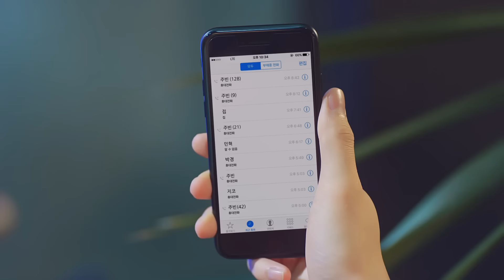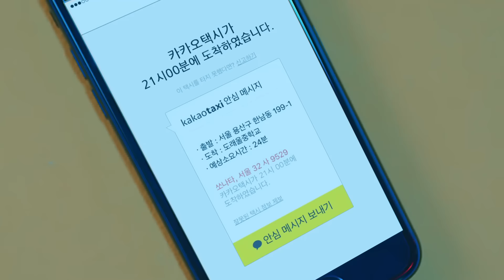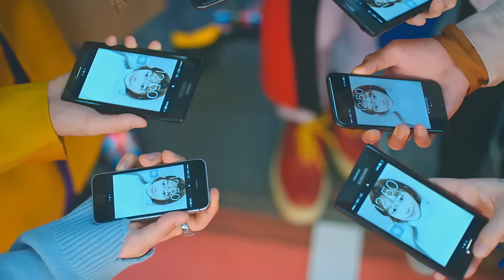블락비 (Block B) - YESTERDAY MV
블락비의 말 그대로 특별한, 스페셜 싱글 ‘YESTERDAY’

지난해 4월 ‘Blooming Period’로 블락비만의 감성을 내세우며 넓은 음악적 스펙트럼을 보여준 블락비가, 약 10개월 만에 스페셜 싱글 ‘YESTERDAY’로 돌아왔다.

리더 지코가 블락비의 수장이었다면, 이번 스페셜 싱글 앨범에서는 박경이 바통을 이어받았다. ‘믿고 듣는 박경’이라는 말이 생길 정도로, 솔로 앨범을 통해 탄탄히 대중성과 음악성을 쌓아올린 박경은 ‘YESTERDAY’로 이번엔 ‘펑크 블락비’를 완성시켰다.

‘YESTERDAY’는 셔플 리듬을 기반으로 한 얼터너티브 펑크스타일로, 여우 같지만 마치 곰인척하는 여자친구의 모습에 늘 불안함을 느끼는 남자의 입장과 시선을 재치 있고, 통통 튀는 가사로 풀어 낸 인상적인 곡이다.

‘박경표 연애 송’에 블락비 멤버들의 개성 넘치는 랩과 산뜻함이 물씬 풍기는 보컬이 얹어지며 ‘블락비표 러브송’으로 완성했다.

뮤직비디오는 오랜 시간 블락비와 함께한 이기백 감독이 다시 한 번 메가폰을 잡았다. 한 편의 시트콤 같은 스토리텔링은 단순히 뮤직비디오를 넘어 ‘쇼트 시트콤’으로 탄생했다.  화려한 색감과 블락비의 재기 발랄한 연기는 한시도 눈을 뗄 수 없게 만든다.

17년도 다양한 활동을 앞두고 공개된 ‘예스터데이’는 더 넓어진 블락비의 음악적 스펙트럼을 또 한 번 증명했다. 작사, 작곡은 물론 프로듀싱 능력까지 충족한 블락비 7명은 또 한 번 음악계를 놀라게 할 준비를 끝마쳤다.

‘YESTERDAY’ Credit

Composed by 박경, SCORE, Megatone
Lyric by 박경, ZICO
Guitar by  정수완
Keyboard by  SCORE
Bass by  김병석
Chorus by 계범주
Recorded by  정은경 @Ingrid Studio
Mixed by by  Ethan Brandon @Megastone
Mastered by  권남우 @JFS Mastering